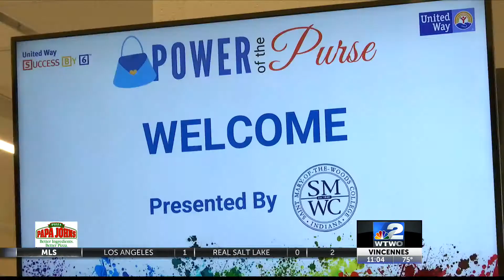Power of the Purse